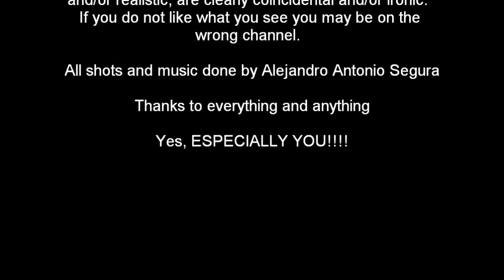MOTA vational Life (with music)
A little video I made whilst baked.  Edited on WMM.  Music produced on FL Studios 10.  I hope you enjoy.  Songs in order- Skate Jam, Smokin' Buds, Chronic Joint Releif